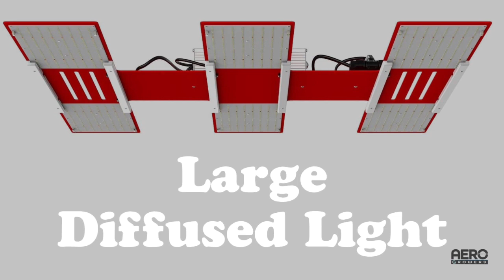The All New HLG 650R Scorpion Series First Ever Design LED Grow Light for small ceilings.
When we first did this video prior to the release of the Scorpion no real life testing had been done. We haven't heard much of positive reviews and we have found that ppfd readings fluctuate largely between lights.

This is another first ever design by Horticulture Lighting Group and it’s a game changer. Now you can put the equivalent of 1000 watts on your canopy at only 12 inches!